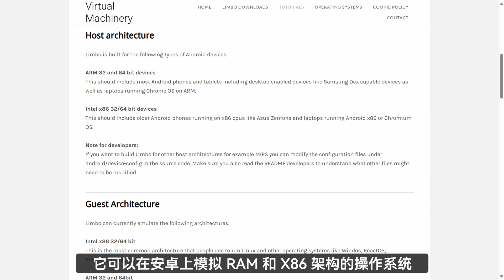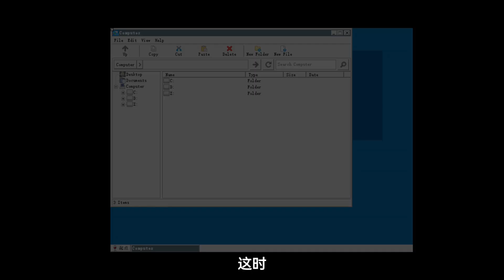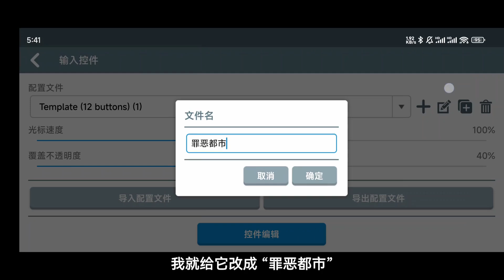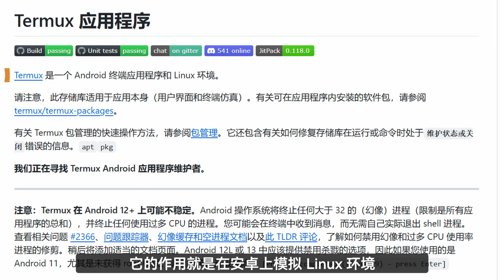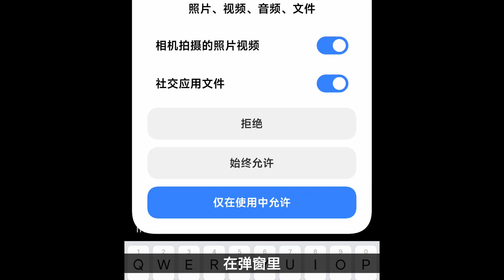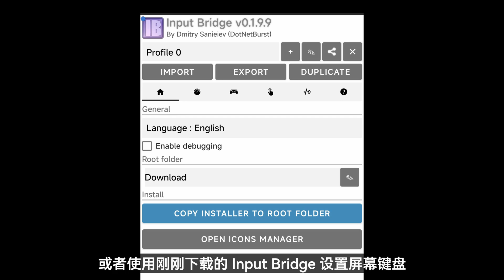逆天！一键给手机内置 Win 系统，畅玩大型电脑游戏，甚至挑战3A？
类似的模拟器还有一些其它的，比如 Exagear，如果你有更好用的，可以在评论区补充~

特别感谢，更多手机玩电脑游戏相关内容可以看： @波哥exagear游戏测试
让你的手机电脑更加好用好玩
大家好，我是玄离199
优质教育领域创作者
专注于软件研究知识的分享和传播